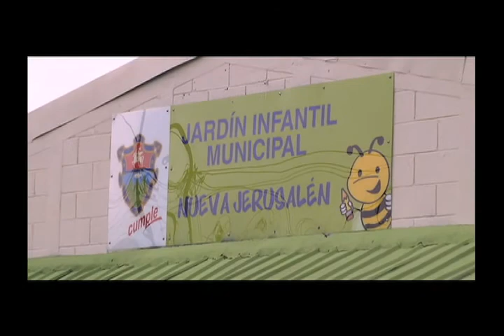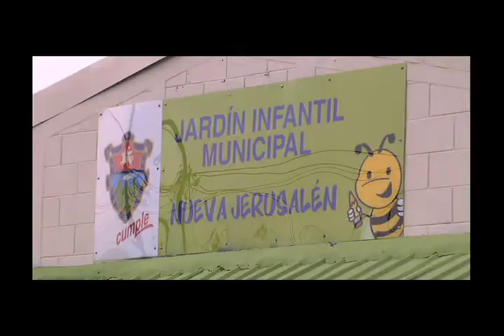Noticiero Avances 28 Abril de 2014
Titulares

Nacionales:

1. La Municipalidad realiza trabajos de diversos temas en el área norte de la Ciudad.
2. Patricia de Arzú inauguró el Jardín Infantil Municipal "Nueva Jerusalén"
3. Vecinos y Alcalde Auxiliar de la zona 5 realizan jornada de limpieza.

Internacionales

1. Conozcamos el puente de Lake Pontchartrain Causeway en Nueva Orleans Luisiana.

Cultura

1. Municipalidad de Guatemala y miles de voluntarios rompen su propio Record Guiness por segundo año consecutivo con la alfombra de aserrín más larga del mundo.